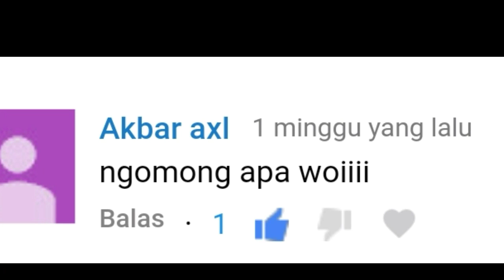Perbedaan Kerja di Tambang Dan Non Tambang || How meaningful a job is not to be in vain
di video saya kali ini seperti biasa saya membahas apa yang ada di indonesia dan apa yang terjadi di indonesia.kali tentang perbedaan bekerja di perusahaan tambang dan non tambang,khusus nya dari sisi jam dan jadwal kerja sxgus pandangan orang orang terhadap seseorang yang bekerja di perusahaan tambang dan nontambang,disini saya ambil contoh kerja di toko/supermarket.tidak ada maksud apa apa,tapi saya membahas ini karena saya pernah menjalani di 2 pekerjaan yang berbeda.
semoga bermanfaat..

sekali lagi tidak ada maksud tertentu

in my video this time, as usual, I discuss what is in Indonesia and what is happening in Indonesia. this time about the differences between working in mining and non-mining companies, especially in terms of hours and work schedules, sxgus people's views of someone who works in the company mining and non-mining, here I will take the example of working in a shop / supermarket. I do not mean anything, but I am discussing this because I have worked in 2 different jobs.

again there is no point